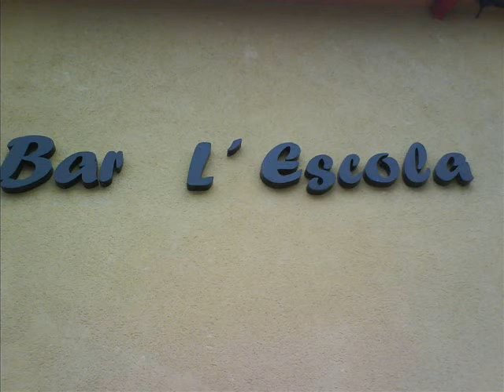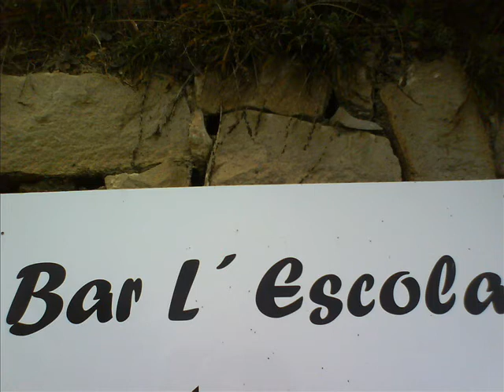¿cual es el sitio donde vamos?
que tendra ese lugar para que nunca salgamos de alli?